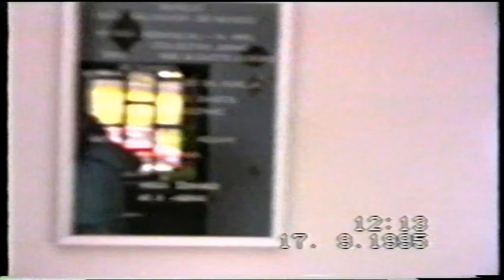n. 4 passagem n.s.de fatima pela terceira p.r. acores....